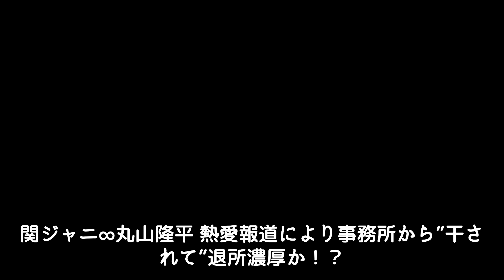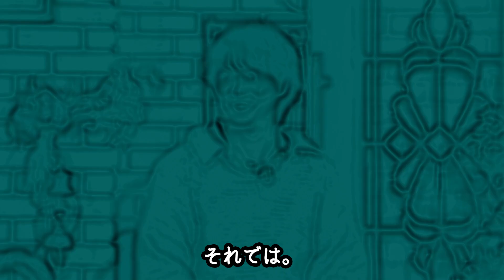関ジャニ丸山隆平 熱愛報道により事務所から”干されて”退所濃厚か！？番組を次々と降板でジュリー氏の退任も関係か！？